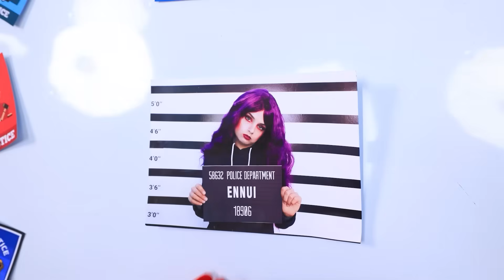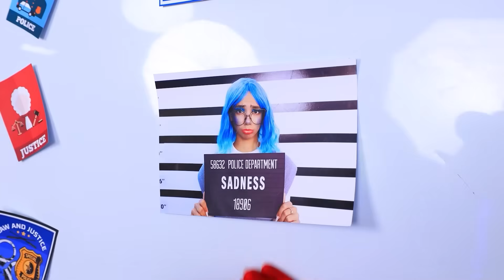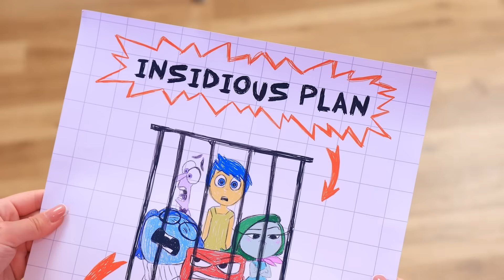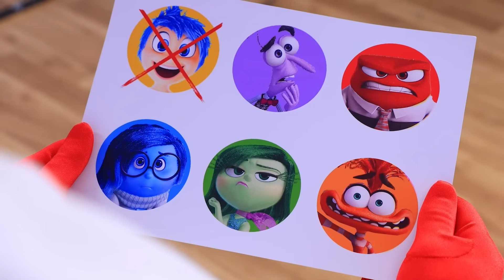Wer hat Freude aus Alles steht Kopf 2 ermordet? Zweifel vs. Langeweile vs. Neid vs. Peinlich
Detektiv in Alles steht Kopf 2! Wer hat Freude ermordet?